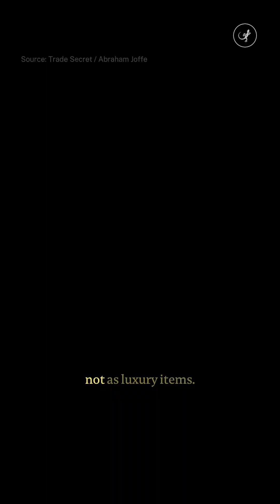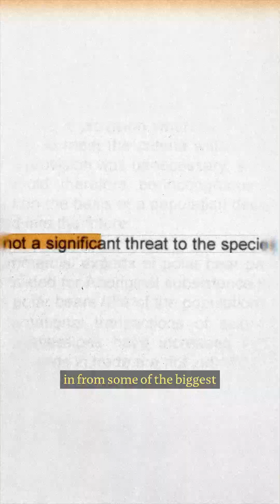Why are polar bear furs still for sale?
Did you know polar bear furs are still being sold... for lots of money?

Polar bears are one of the most climate-vulnerable species, with some predictions estimating they could be near-extinct by 2100.

Yet a commercial hunting industry of polar bears continues to exist, as does a lucrative international commercial trade of their fur.

Attempts to halt the international polar bear fur trade have failed twice at CITES, the world’s biggest wildlife trade conference. Advocates are mobilizing to attempt to halt the international trade ahead of the next conference. This wouldn’t hinder the subsistence hunting of Indigenous communities, but would stop the international trade of their fur—a move which could support ailing populations of polar bears.

Watch this episode of Conservation Entangled to understand what’s at stake, and why some experts say urgent action is needed before the next CITES conference.